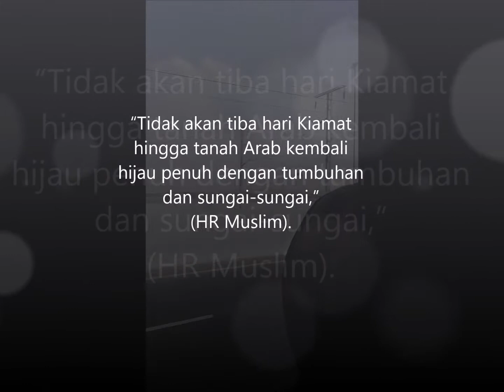HIJAUNYE MEKAH 28/11/2019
“Tidak akan tiba hari Kiamat hingga tanah Arab kembali hijau penuh dengan tumbuhan dan sungai-sungai,” (HR Muslim). Ni perjalanan dari Lapangan Terbang Jeddah ke Masjidil Haram. Hijau sehijau-hijaunya.